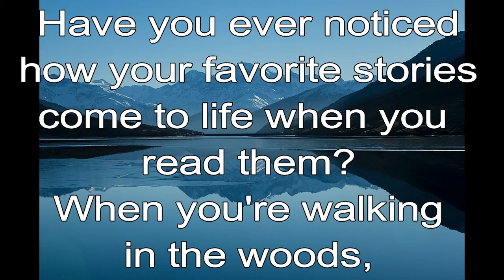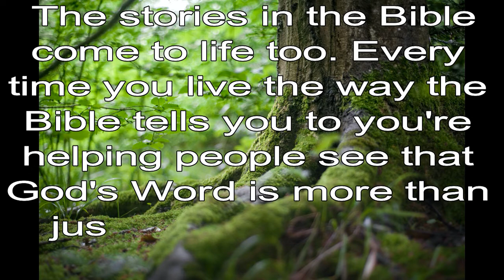365 CHRISTIAN MEDITATION 💙 BIBLE DEVOTION | NOV 16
Christian Meditation 💙 Hebrews 4:12 NLT
The word of God is alive and powerful.